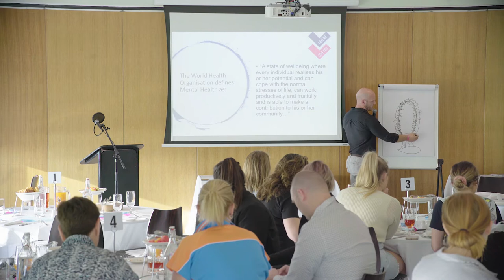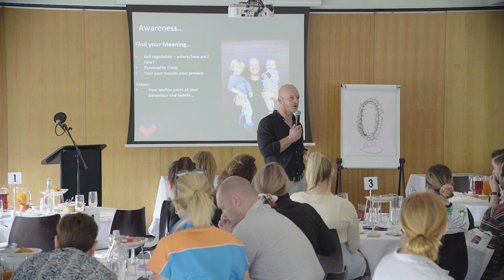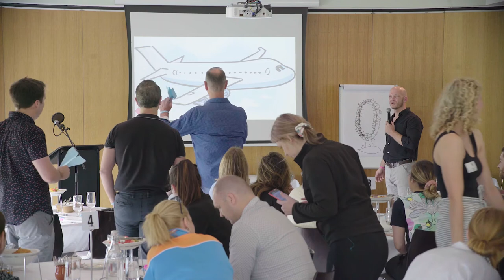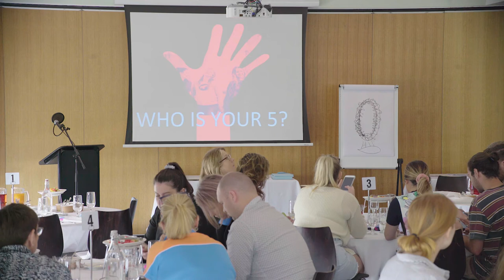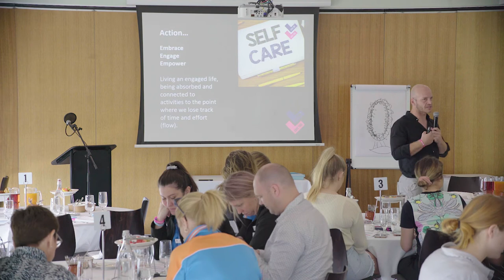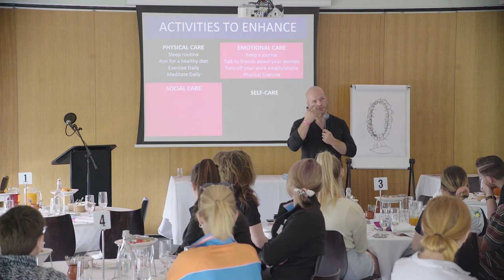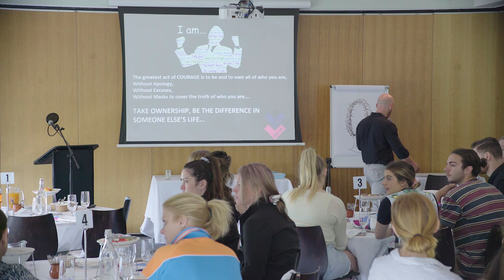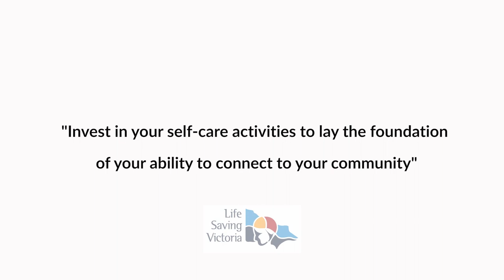Blue Connections Session 11 Mental Health Breakfast